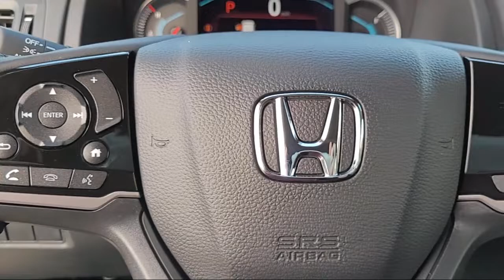2022 Honda Pilot Special Edition Sport Utility Pittsburg Concord Walnut Creek Vallejo Fairfield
2022 Honda Pilot Special Edition Sport Utility Stock Number: 98222 Vin:5FNYF6H29NB094091.